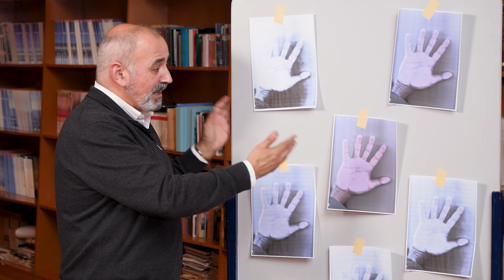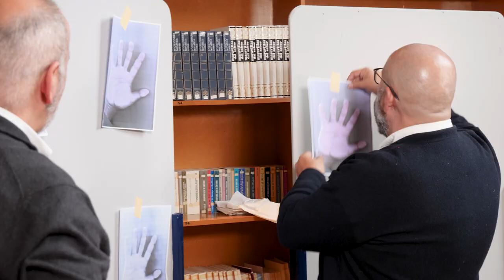¿Cómo MUTAN los virus?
A tres barbas, con Ignacio López Goñi, Joaquín Sevilla y Javier Armentia I CIEN&CIA 6X05

RESPONSABLE UCC+I
Isabel Soto

AGRADECIMIENTOS
Espiciencia